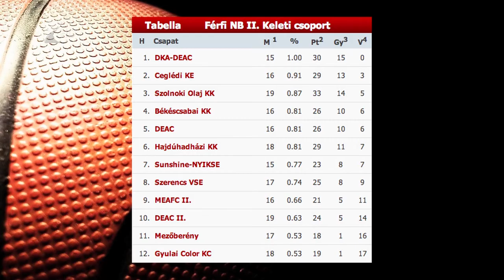Érkezik a Szolnok - Kölcsey Tv